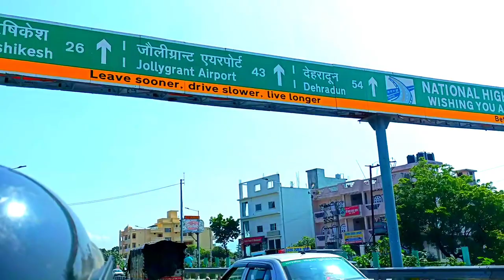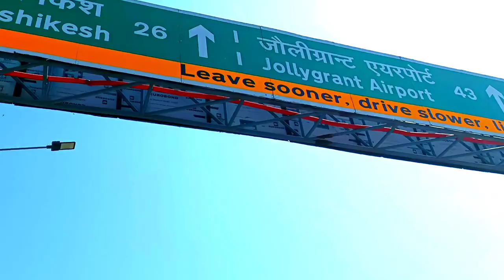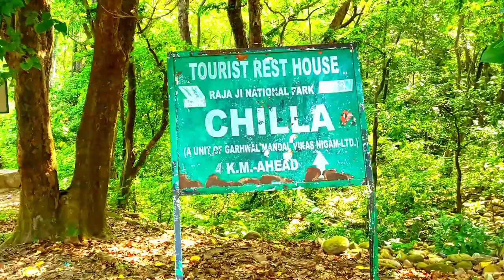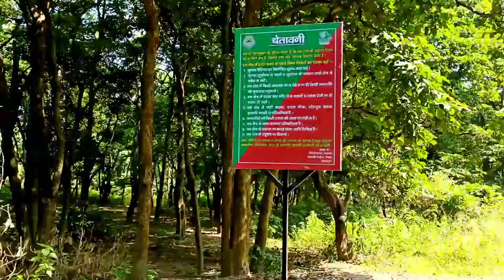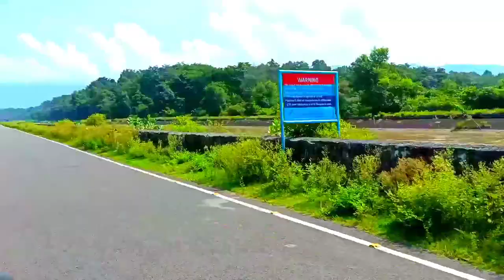Haridwar to Rishikesh via Chilla road l Chilla National Park Rishikesh lRishikesh to Chilla distance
Hello Friends
Friends aaj main aapko es video main chilla road se Rishikesh jaane ka full details main batunga. aap kaise haridwar chilla road se Rishikesh kaise jaa sakte ho uski puri jankari aapko es video main milne wali hai.aur aapko es video main khubsurat view bhi dekhne ko milege.to friends video ko last tak jaroor dekhe.ye video aapke liye bahut helpful hone wali hai.
aur friends ager aap mere channel par naye ho to please mere channel ko like share aur subscribe karna na bhule aur please comment box main bataye aapko meri ye video kaise lagi.

Chilla National Park Rishikesh
Haridwar to Rishikesh via Chilla road
Rishikesh to Chilla distance
Chilla wildlife Sanctuary Fees
Chilla Resort Rishikesh
Haridwar to Chilla distance
Chilla National Park Haridwar
Rishikesh Dam
Chilla Uttarakhand
Chilla canal
Hotels in Chilla Haridwar
Chilla dam Wikipedia

chilla to Rishikesh
chilla range to Rishikesh jaane ka rasta
chilla to Rishikesh by road
Haridwar to Rishikesh
beautifull road chilla to Rishikesh
chilla road
Haridwar by paas road via chilla to Rishikesh
chilla road se Rishikesh kaise jaa sakte hai
chilla to Rishikesh in .30minutus
chilla Haridwar se Rishikesh kaise jaayen
haridwar to rishikesh via chilla
road
harmonize ft q chilla
haryanvi song
 haridwar development
hara hara shambhu
haridwar chilla road
hari moong dal chilla recipe
har har shambhu shiv mahadeva
cillatorishikesh
chilla rishikesh
chilla road rishikesh
chilla dam rishikesh
rishikesh chilla nahar
chilla range rishikesh
chilla resort rishikesh
chilla river rishikesh
You're incognito
cillatorishikesh